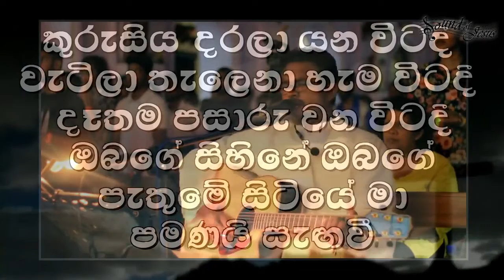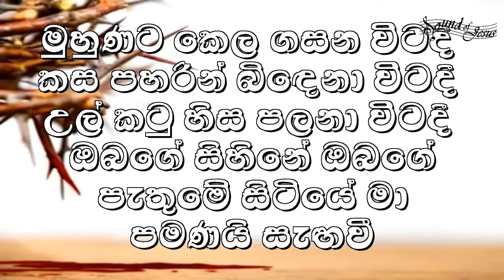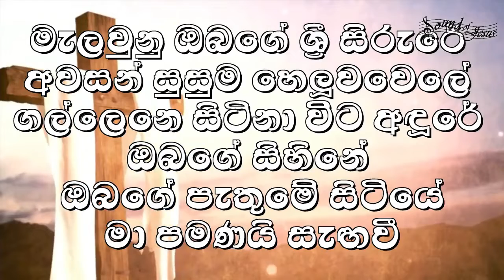කුරුසිය දරලා යනවිටදී - ( sinhala hymn)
සම්පුර්ණ වැඩ සටහන නරබන්නට
උපුටා ගැනීම sound of jesus youtube channel